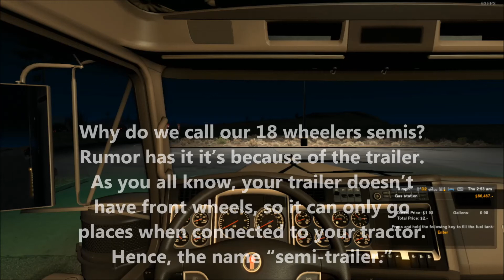American Truck Simulator-Random Facts 1